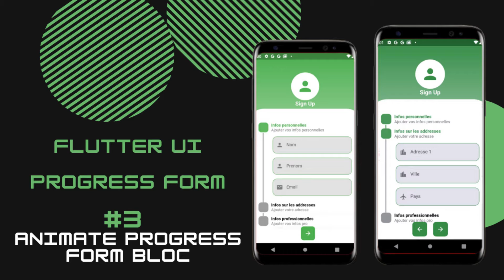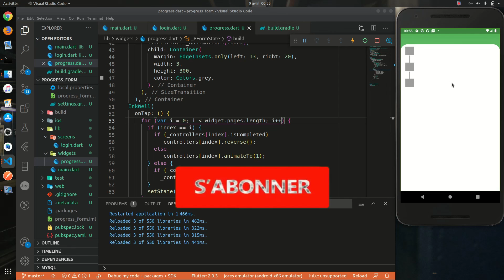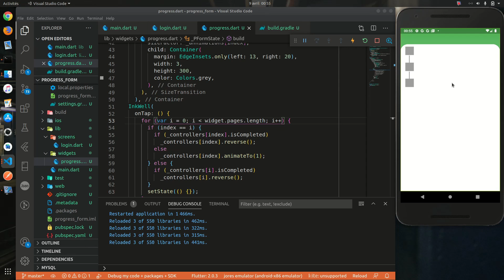FLUTTER UI #3 ANIMATE STEPPER FORM BLOC